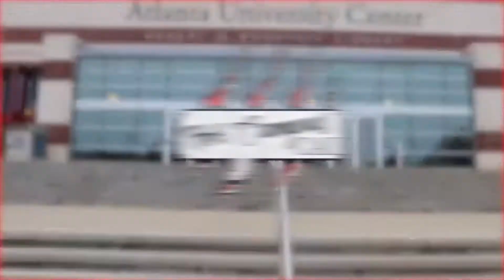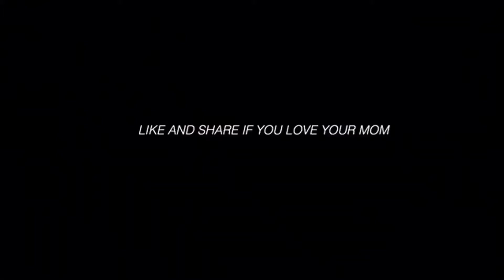Black History Month: Our Black Business + Tips On Becoming A Successful Entrepreneur!!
We are Her Campus CAU. We take pride in being a DIAMOND 💓 level chapter at Clark Atlanta University.

Video Credits:
Videographer & YouTuber: Jerelleen Thomas & Makala Sheard-Lewis
Co-Directors: Jerelleen Thomas & Yasmeen Akbar

Send to:
Her Campus CAU
Clark Atlanta University
223 James P. Brawley Dr. SW
Atlanta, GA 30314